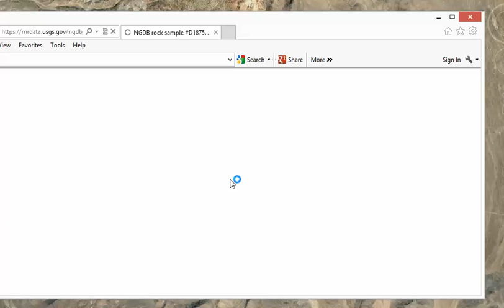Nevada is a massive deposit of Lithium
Some chemical analysis of lithium concentrations in Nevada. Tesla should take notice. As it stands I have identified over 200,000  acres of high concentrated lithium areas for brine mining. Lithium Purchase contracts are first come first serve. Will be operational Fall 2018